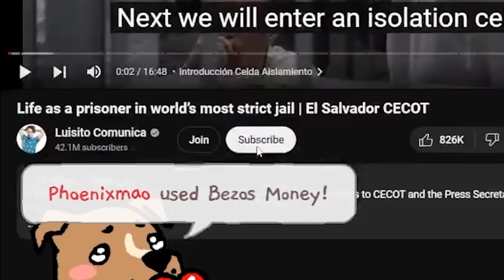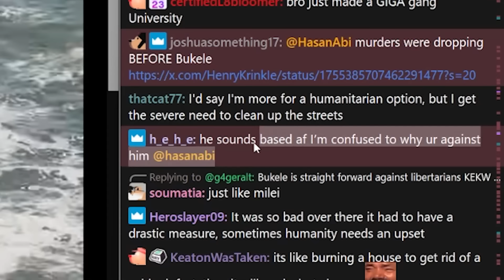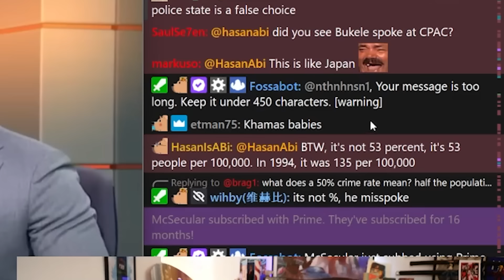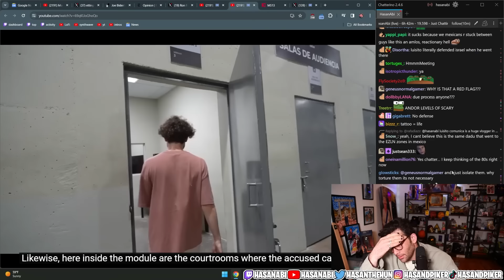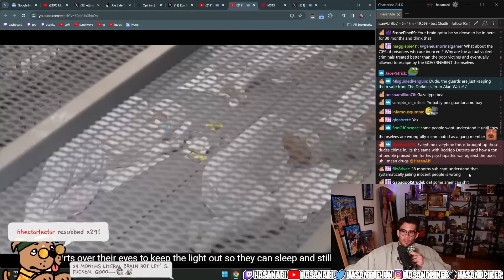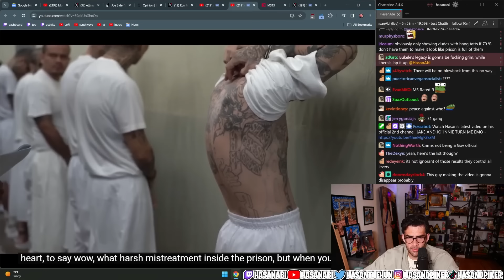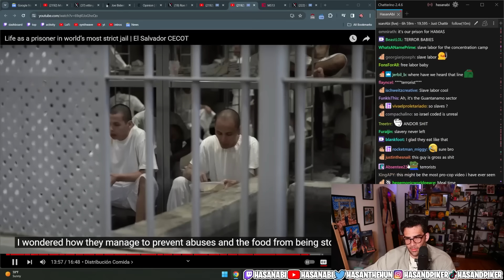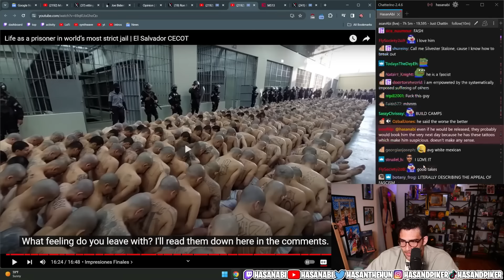Life as a prisoner in world’s most strict jail | Hasanabi reacts to Luisito Comunica